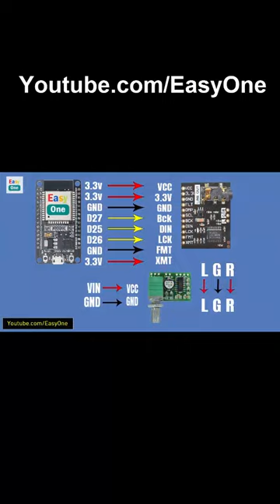ESP32 Internet Radio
ESP32 Development Board
Sound Card I2S interface PCM5102
PAM8403 power amplifier
DIY Internet Radio using an ESP32 (Arduino IDE)
ESP32 Internet Radio TTGO T-Display board
ESP32 I2S Internet Radio. Full Tutorial & explanation of I2S. For PCM5102 & MAX98357A I2S Decoders.
ESP32 Internet Radio with a Roberts RM20
esp32 ttgo t-display internet radio
ADD TO QUEUE
Edison Radio - Best Internet Radio ESP32 - Arduino
ESP32 Sound - Working with I2S
ESP32 internet radio part 1(ESP32 PCM5102)
DIY ESP32 Music/MP3/Audio Player + Internet Web Radio
Simple ESP32 Internet radio with OLED dispaly
ESP32 Internet Radio Player | Espressif Systems
ESP32 شرح
ESP32
ESP32 سعر
ESP32 Arduino
ESP32 PDF
ESP-WROOM-32
esp32-cam شرح
ESP32S